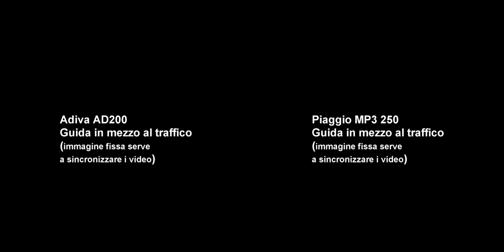Piaggio MP3 contro ADIVA 200AD con la pioggia nel traffico